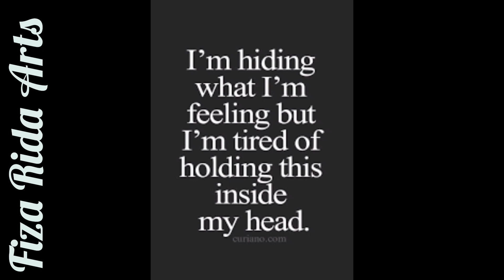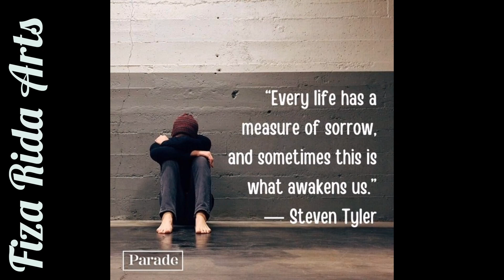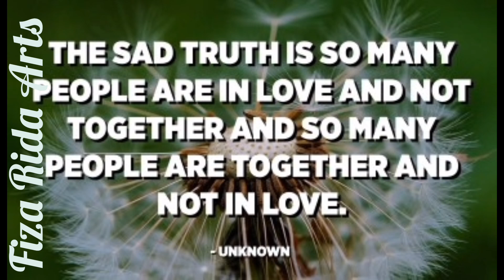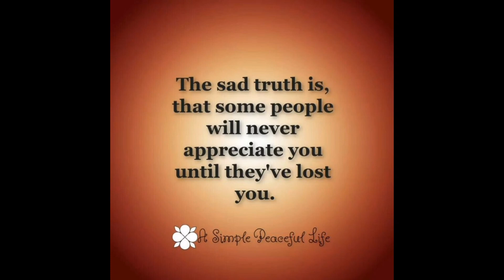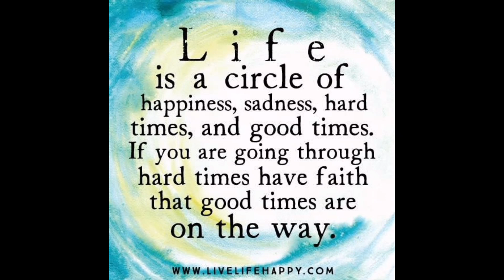The sad truth about society That You Need To Know | deep quotes about life 😢 | deep Motivational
my audience Queries:
bittertruthoftoday'sworld

a bitter truth is better than a sweet lie
a bitter truth charles todd
the bitter truth of sugar
the bitter truth about chocolate
sad reality of today's world deep meaning images
most bitter truth of life
truth is always bitter in hindi
sad reality of today's world essay
what is the real truth of this world
hated by the world for today
sad reality of today's world images
why truth is bitter
the bitterest truth is better than
the bitter truth youtube
sad reality of today's modern world
the bitter taste of truth
sad reality of today's world quotes
quotes on bitter truth
bitter truth of life quotes
bitter truth of life quotes in english
what is the truth of this world
bitter world
the bitter truth is better than the sweetest lies
what is the most bitter thing in the world
5 bitter foods
what was the bitter water in numbers 5
6 bitterness of life
7 biblical truths
7 bitter herbs
7 truths that changed the world
8 truths of life Bitter truth of modelling industry crime patrol
Bitter truth of life
bitter truth of modelling industry crime patrol part 2